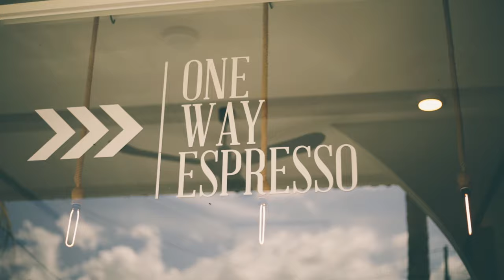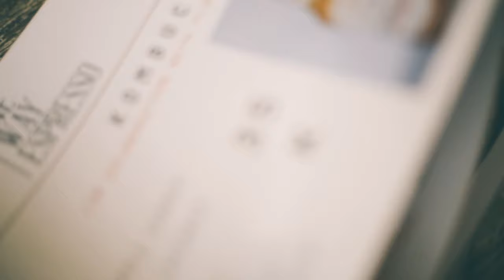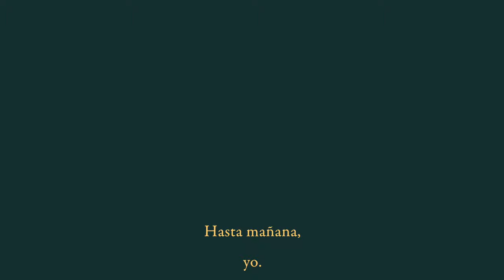Querido Diario #72 - La relatividad - Visito una ecoaldea en Amed al norte de Bali.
Querido diario,

La relatividad plantea la teoría de que la gravedad
es la curvatura del espacio-tiempo,
no una fuerza como decía Newton.

De ahí que se afirme que todo es relativo,
ya que el espacio y tiempo lo son.

En una misma situación, percibimos el tiempo de forma diferente.

Citando a Einstein: “Tal vez nuestro amor duró unos días en nuestra vida,
o tal vez nos amamos toda una vida en unos solos días.”

Entonces, si todo es relativo, ¿Es esta frase también relativa y por lo tanto no es una verdad absoluta?

Por eso no vemos las cosas como son sino, sino como somos.

Todo es bueno, malo y neutro al mismo tiempo.

Bienvenida paradoja.

Hasta mañana,

yo.

Todos los vídeos han sido grabados con una Canon 5D Mark iii y objetivo fijo 50mm y editados con el filtro de edición de fotografía “GAIA” de mis presets para Lightroom :-) (puedes adquirirlos en mi web)